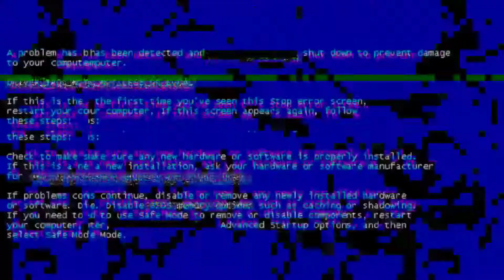Pemasangan Diffuser Universal Sebelum Dan Selepas Perodua Axia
Hai Semua, Saya nak tunjukkan pada kalian sedikit, Gambar Pemasangan Diffuser Universal Sebelum Dan Selepas Perodua Axia. Maaf tiada video cara pemasangan, sebab pasang sendiri, susah nak rekod. Malasssssssss ahhhhhhhh hahaa.. So enjoy...
Link Pembelian.
Semoga berjaya pasang sendiri guys..
hihihi. :P